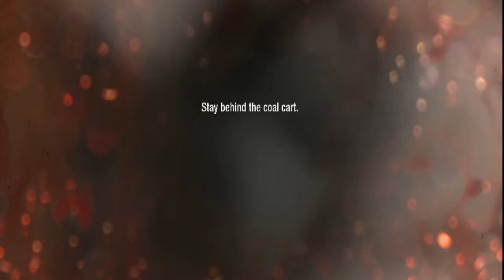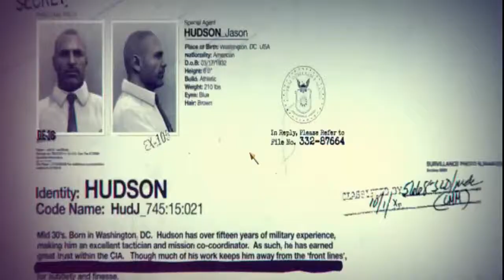call of duty black ops 1 we it ussr games play !!!!!